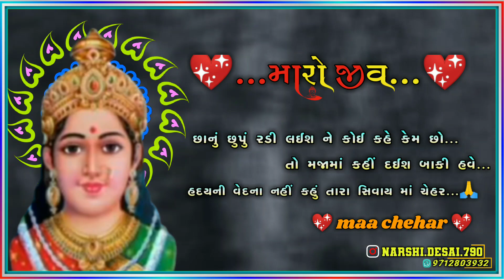chehar maa status || chehar maa na status || chehar maa new status 2021|| ચેહર માં ન્યુ સ્ટેટ્સ ૨૦૨૧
gaman Santhal new status

chehar MAA status 2021💢

Jay chehar MAA status💥

chehar MAA new status 2021😍

chehar MAA na status❤️

chehar MAA na gito💥

chehar MAA status New✍️

chehar MAA status Gaman Santhal❣️

Rajan kapar chehar maa new status ‼️

Chehar MAA na new status💥

chehar MAA na status 2021👑

chehar MAA na theatres‼️

chehar MAA song💫💫

Jay chehar MAA status 2021✨

chehar MAA status new 2021🙏

chehar MAA status Nitin kolvada💢

Raja chehar status😍😍

chehar MAA WhatsApp status ‼️

chehar MAA status 2021 new 🙏

chehar MAA alap status ‼️

chehar status👑

Gaman Santhal chehar MAA status 💫

Nitin kolvada chehar MAA status💢

chehar MAA song status 💫

vinu bhuvaji status❣️

chehar Mata na status 👈

chehar MAA new WhatsApp status👑

Vijay suvad chehar MAA status💓

chehar MAA Regadi status😍

alap status💢

Jay chehar MAA na geet💢

Jay chehar MAA new status‼️

maa chehar status😍

chehar MAA new song 2021 status❤️

vinu bhuvaji status dedha status‼️

chehar MAA na alap😍

chehar MAA new song❤️

Gaman Santhal status💢

Regadi status ‼️

Jay chehar MAA❣️
chehar MAA status‼️

chehar MAA new status👑

chehar MAA song💫💫

Raja chehar status😍😍

chehar status👑

vinu bhuvaji status❣️

alap status💢

maa chehar status😍

gman Santhal status💢

visnu bhuvaji new status ‼️

visnu bhuvaji chehar maa status👈

visnu bhuvaji na status🙏

Jay chehar maa😍

chehar maa new video editing narshi Desai

narshi Desai new video editing👑

mavtar maa CHEHAR 👈

chehar maa new alap status 2021▶️

chehar maa ne aarti💢

chehar maa na song💥

chenel ▶️ :shamlaji Desai

edit by : narshi.Desai.790

j@y_cheh@r_m@@...

my chenel❣️❣️
1) like👈
2) comment ❣️
3) share 💥

thanks_____________________________________